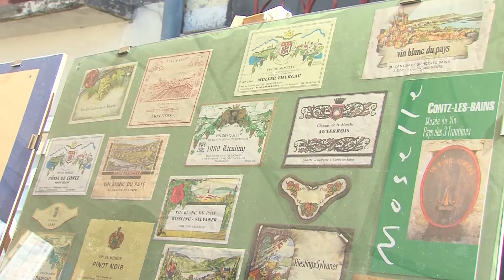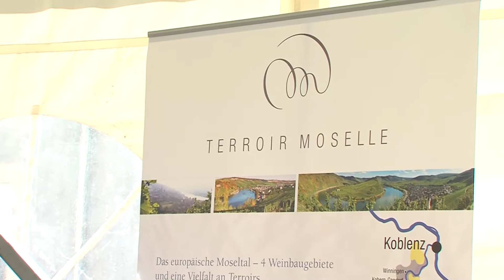4e Fête des Vins de Moselle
Retour sur la Fête des Vins de Moselle, qui s'est déroulée le 30 avril 2017 à Vic-sur-Seille.